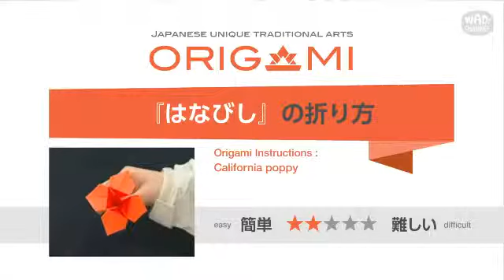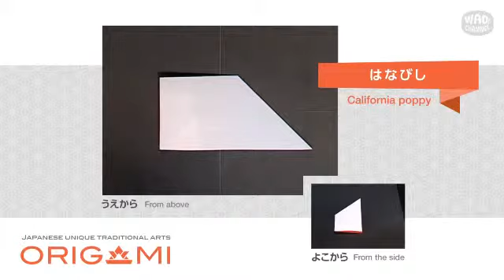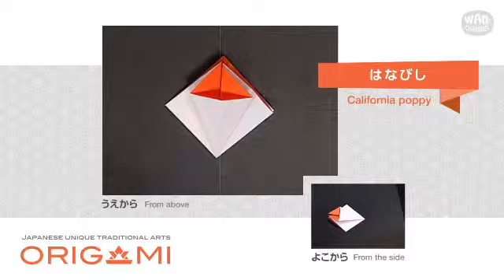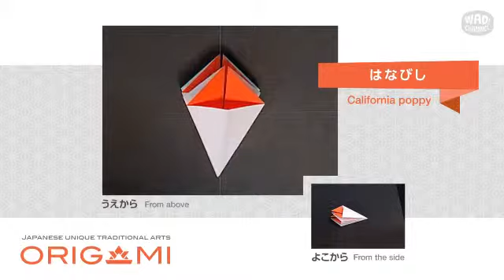【折り紙 折り方】花（はなびし）の折り方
本日は「花（はなびし）」の折り方を超簡単に解説します。

※参考文献：「日本の折り紙事典」山口真著（ナツメ社）